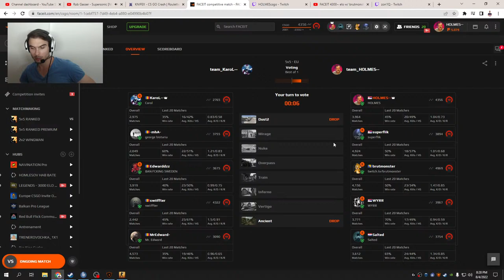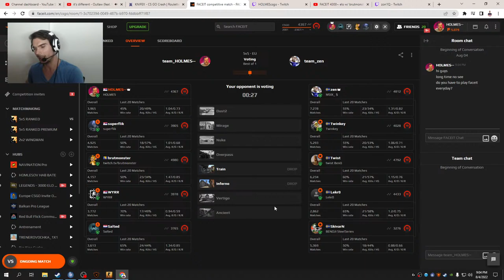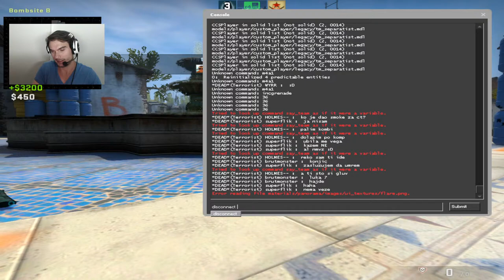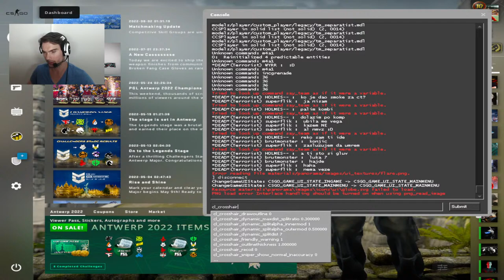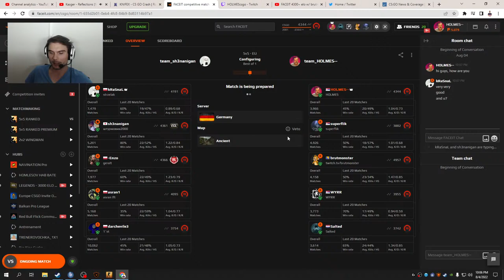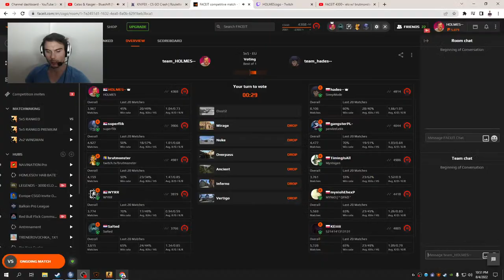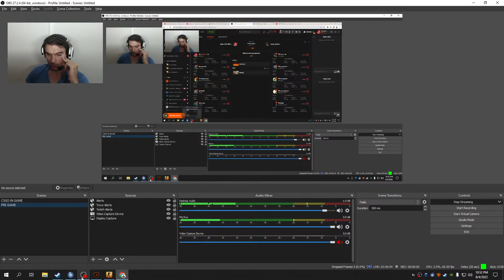FACEIT 4300~ elo w/ brutmonster, SVOJKE, superflik, salted !knifex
POZ LJUDI HOMLESjEA

PC Spec:

CPU: Ryzen 5 5600X
GPU: ZOTAC GTX 1070 AMP 8GB
Motherboard: GIGABYTE B550I AORUS PRO AX
SSD: NVMe Samsung 950 pro
RAM: CRUCIAL 16GB Ballistix DDR4 3200MHz CL16
Mouse: ZOWIE EC2 TYLOO
Keyboard: Coolermaster Quickfire TK Red
Mousepad: Steelseries QCK heavy
Headset: HyperX Cloud Alpha
Monitor: Asus VG248qe 144hz

In game settings:

Sens: 6/11 windows, 0.9 in game, 800 dpi
Crosshair: CSGO-WXuA6-zVVEn-XG5xi-5LNyu-8Er7C
Rezolucija: 1024x768 4:3 stretched
Viewmodel: viewmodel_fov 68; viewmodel_offset_x 1; viewmodel_offset_y 1; viewmodel_offset_z -1.5; viewmodel_presetpos 1; viewmodel_recoil 0

Top donacije:

Urosino: 500.00 EUR
Mushk1n: --- mnogo
hbob41: 260.00 EUR
pokeraparat: 90.00 EUR
МарлбороФанатик: 92.00 EUR
Simke: 50.00 EUR
Munchmallow: 30.00 EUR
Wolfstadi: 25.00 EUR
memp: 20.00 EUR
wh1z: 20.00 EUR
luka: 20.00 EUR
iTweakGeek: 10.00 EUR
bosssi: 5.00 EUR
Syber: 5.00 EUR

Thumbnail napravio dery.design (Instagram)